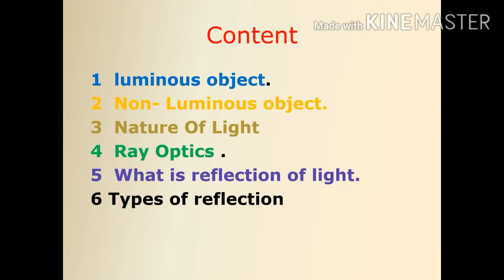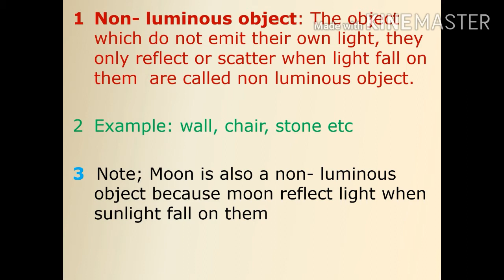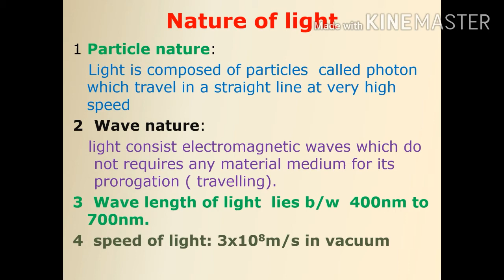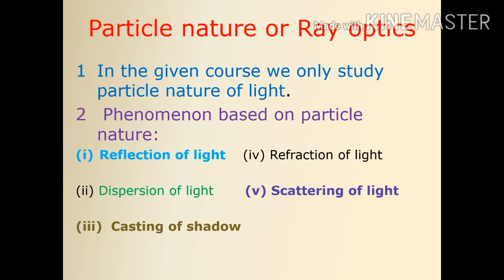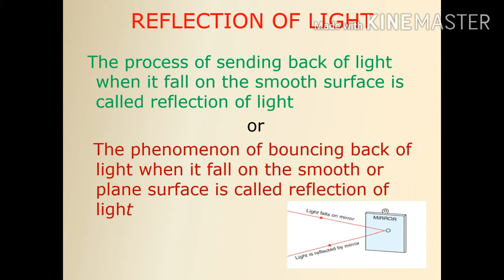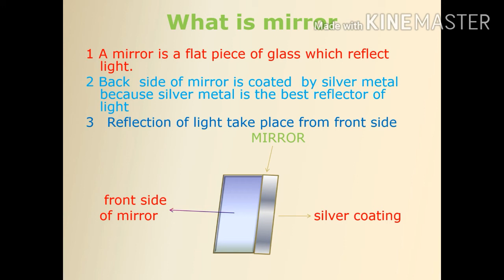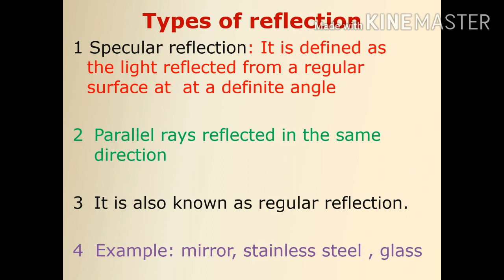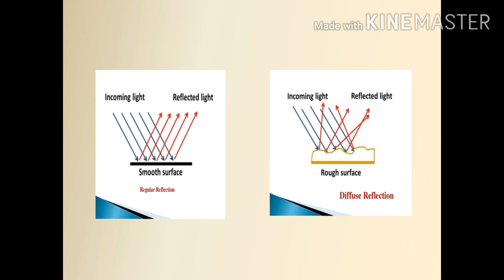10th Class Physics, Chapter 01 , Light, Reflection and Refraction . lecture no. 02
This video contain  best  materials  of physics.